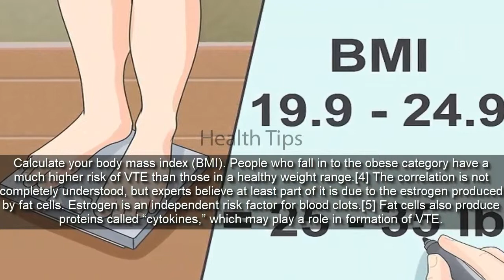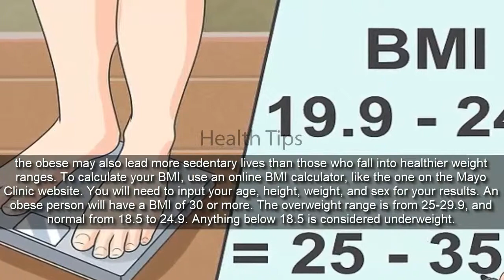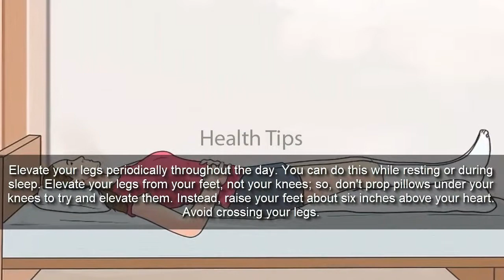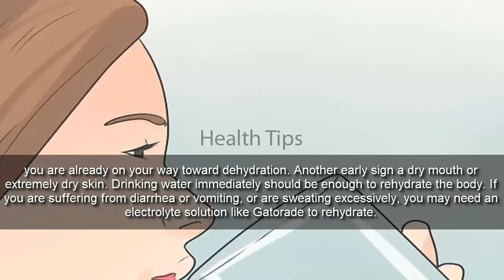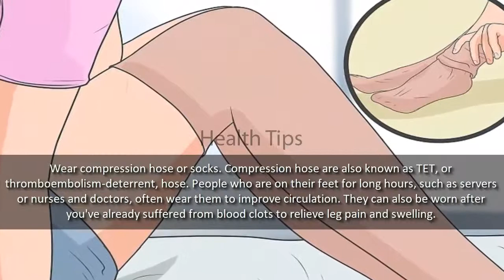How to Prevent Blood Clots | Few Ways to Dissolve Blood Clots